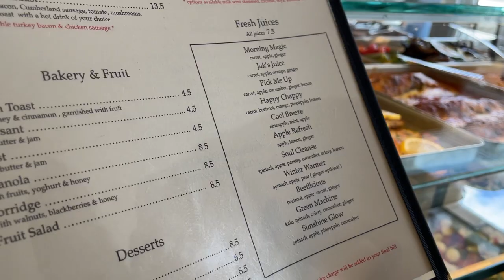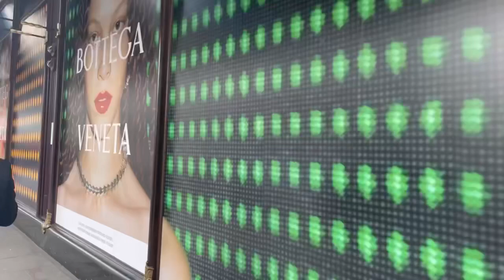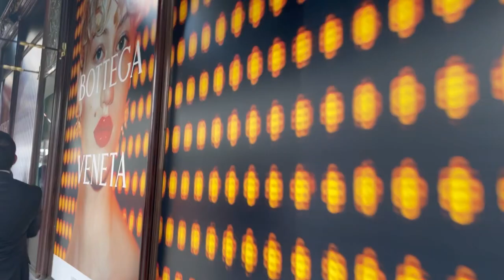LONDON VLOG 🇬🇧: SUMMER IN THE CITY, MEETING ROSIE HUNTINGTON-WHITELEY, CHANEL & SHOOTING CONTENT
Hi friends, in this Vlog I take you around London with me, head to Chanel, Harrods & Café Kitsuné, and share my shock of bumping into Rosie HW!…Talk YouTube & consistency for 2022 in between shooting summer outfits! I hope you enjoy x